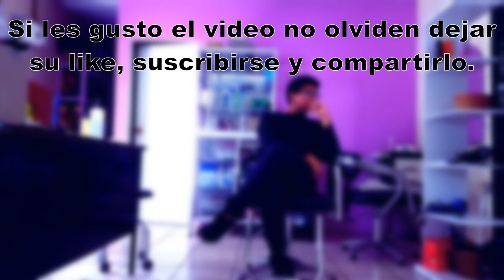AUN ME ATEMORIZA | The Invisible Man | Review Pero No Tanto by El Leonoenamorado